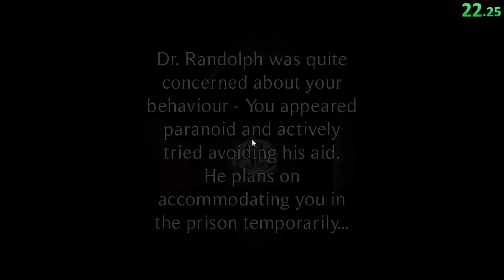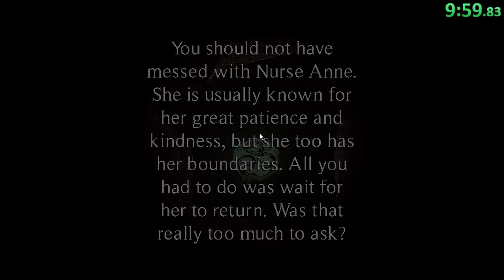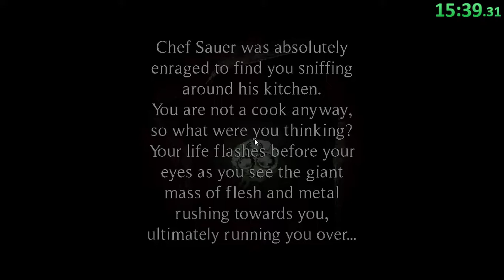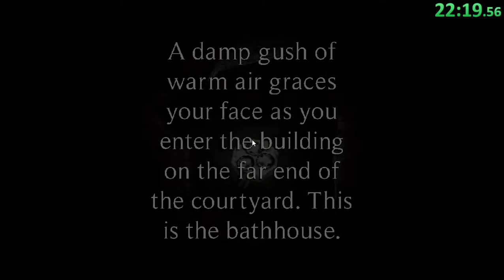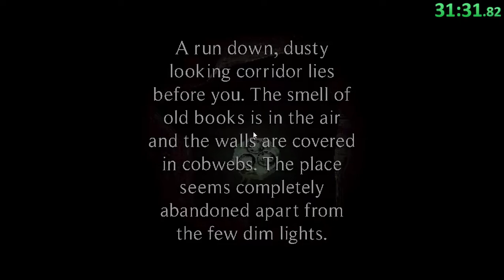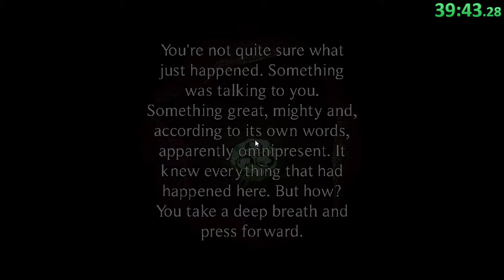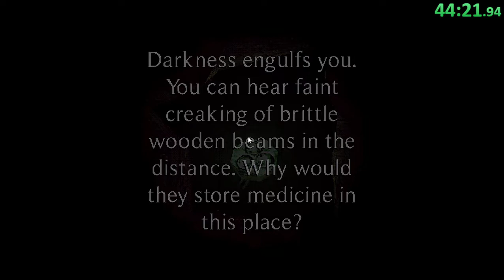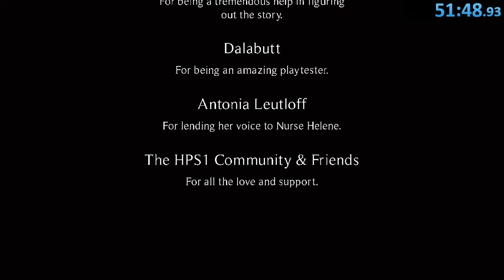The Heilwald Loophole - 100% speedrun in 51m48s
32m10s IGT (according to the results screen at the end)

This was a fun run. A close friend showed me this game recently, and I was helping her learn and route any%, but I only bought the game a couple days ago. After watching her play the game so much, I personally felt like 100% was the more interesting category here. This was only my second time playing through the game, so I didn't have a great mental map of all the areas, and there were a few dialogs where I wasn't sure how far they needed to go to "count" for the game, so there's still a bunch of timesave throughout. I'm sure sub 50 is very doable, and I don't have an estimate for a lower bound on the run.

I just wanted to get this one run of this done. I don't plan to run this again, but this was very fun.

Also I showed off a neat little out of bounds at the end of the run c: